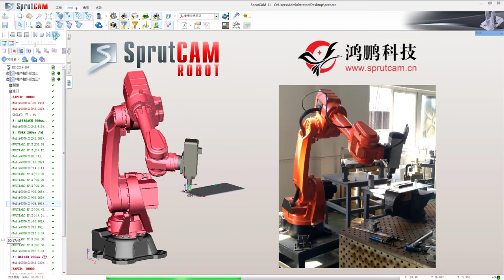Offline robot programming and simulation with SprutCAM Robot, Project A